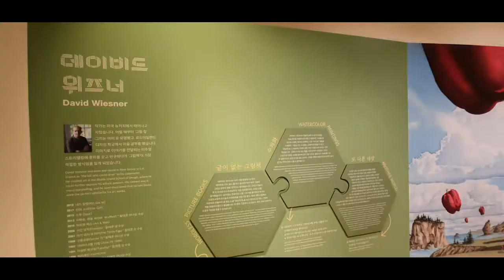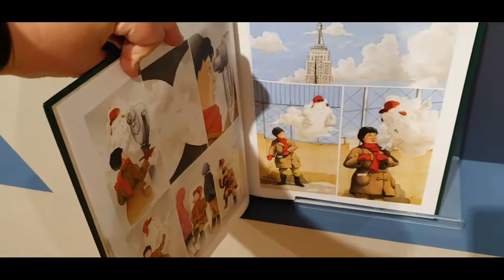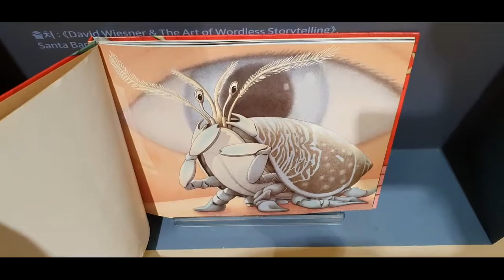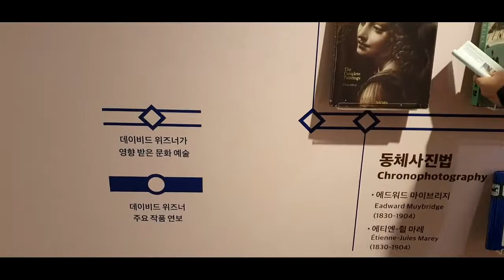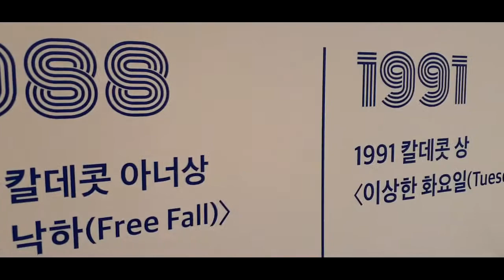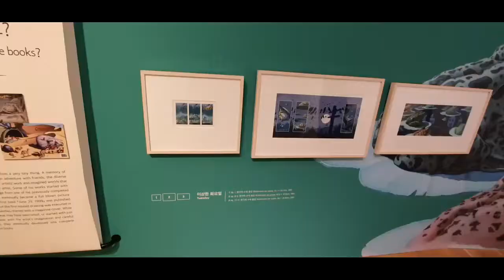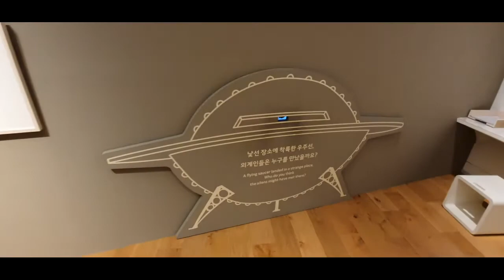신비로운 환상의 세계를 보여주는 그림작가 데이비드위즈너전 관람 후기